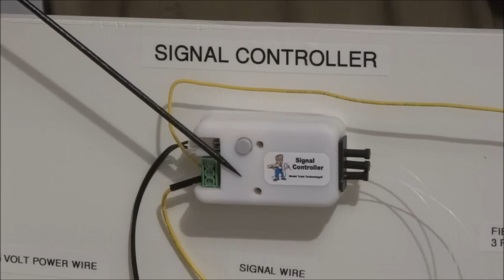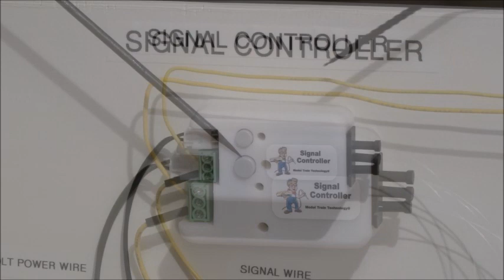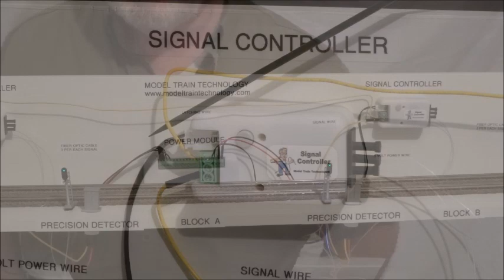Signaling and Detection Implementation by a Customer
One of our customer recently completed a mock up and demonstration layout of the Precision Detector and Signaling system using fiber optic signals.  His explanation is simple and clear and shows the complete setup including the latching feature.

Dan explains why he chose the system and what its capabilities are.

Please let us know what you think and please comment  on the video.